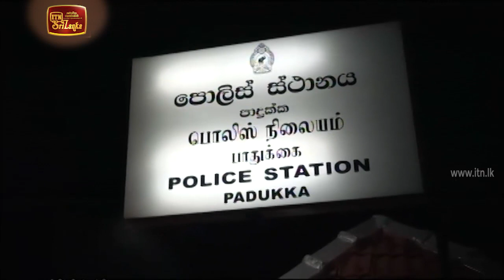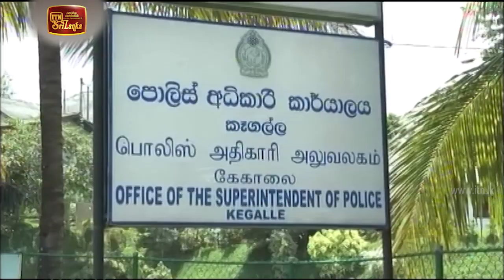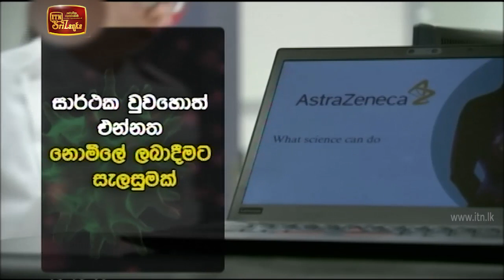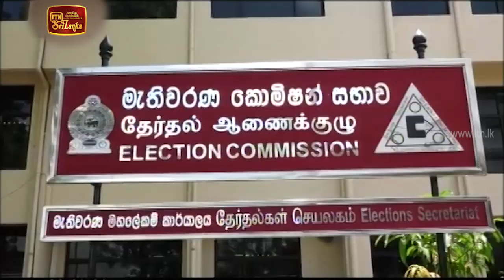ITN News 2020-08-19 | 12.00 PM